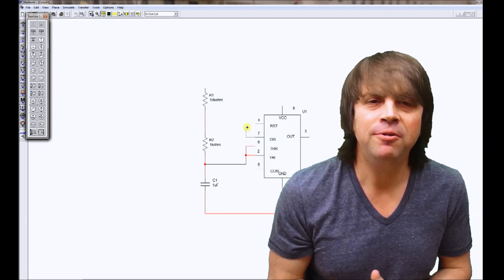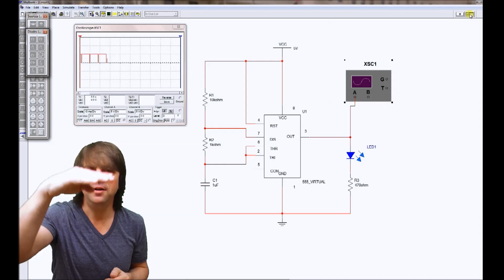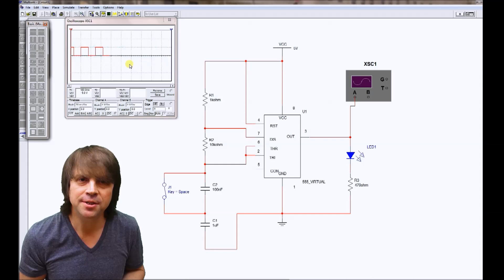Retro 24 Hour Clock 555 Timer Section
Part 1 of a 3 section series on how to build and test a 24 hour clock using TTL logic, a 555 timer and 7 segment displays. Retro style!!